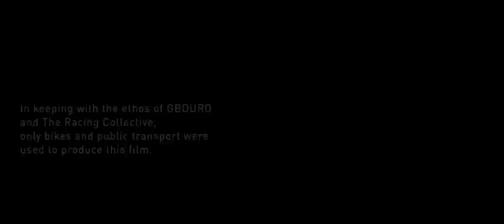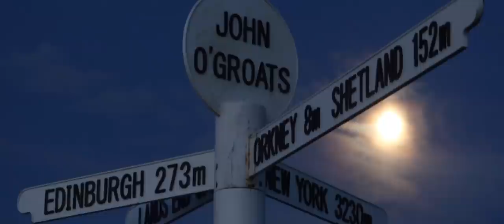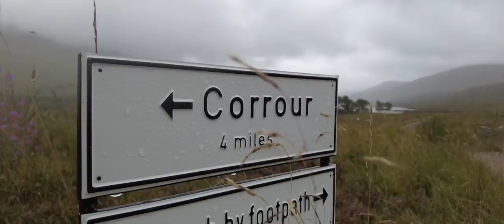MAIDEN RACE - Mark Beaumont's tale of GBDURO | SHIMANO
Despite a career of world-firsts in endurance cycling expeditions, Shimano ambassador Mark Beaumont, the current round-the-world record holder, had never competed in anything other than what amounts to very extreme solo time trials.  This summer though, for the first time in his career, he entered a race. And not just any race, arguably the toughest endurance race in the UK, GBDURO. The drama was captured in a new Shimano video called MAIDEN RACE.